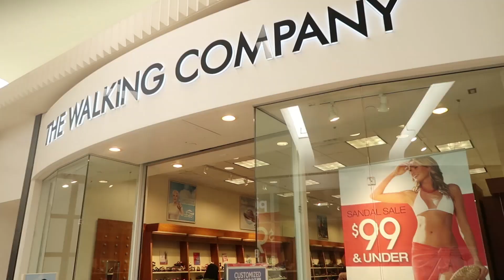07122018: Girls out, Boys in | Vlog #1665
❐ VIDEO TIMELINE ❐
♦ Shopping just four of us
♦ My belly looks like I am pregnant again
♦ Struggling with Twilight at Uniqlo
♦ A huge line for Build a bear??
♦ Crab Pot for dinner with Twilight, my mom and my sister
♦ Twilight's first shoulder ride thanks to her aunt Jenny